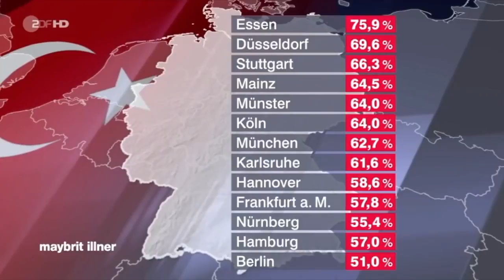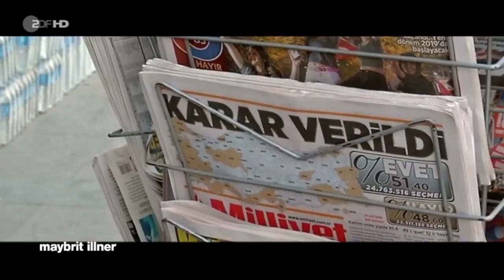Erdogans deutsche Fans – stolz frustriert und fremd Maybrit Illner 20 04 20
Erdogan erklärt sich zum Gewinner und bedankt sich herzlich bei seinen Unterstützern in Deutschland. Eine deutliche Mehrheit der Türken hier, die am Referendum teilgenommen hat, stimmte für die Verfassungsreform. Waren sie damit Zünglein an der Waage für den knappen Erfolg Erdogans, wenn es denn einer war? Leben in einer Demokratie und das Gegenteil für die alte Heimat wünschen – wie passt das zusammen? Zeichen gescheiterter Integration? Gekränkter Nationalstolz? Was haben die Gegner in der Türkei und hier in Deutschland nun zu erwarten?

"maybrit illner" mit dem Thema "Erdogans deutsche Fans – stolz, frustriert und fremd?" vom 20. April 2017.